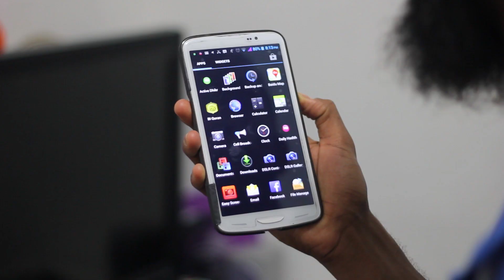Battle of Fajr- Muslim Short Film- Inspiring Message!!